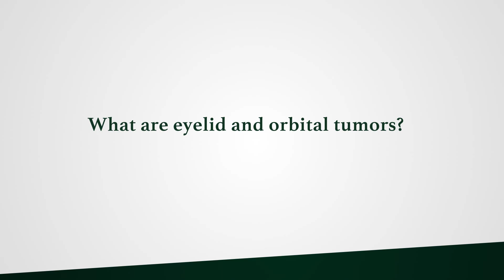Thomas E. Johnson, M.D. discusses eyelid and orbital tumors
Dr. Thomas E. Johnson, Professor of Clinical Ophthalmology at Bascom Palmer Eye Institute at the University of Miami Miller School of Medicine discusses eyelid and orbital tumors